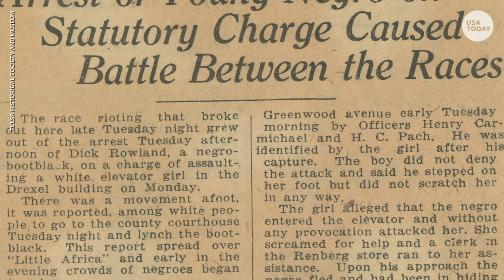Tulsa race massacre of 1921: The painful past of 'Black Wall Street' | USA TODAY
The destruction of 'Black Wall Street'.

The Tulsa race massacre of 1921 is believed to be one of the worst incidents of racial violence in American history.